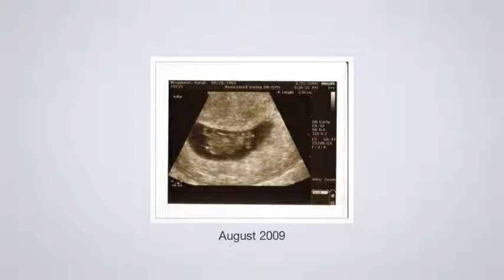Sarah's Facebook lookback.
I'm sure you guys remember when face book did their tributes to the  subscribers.  Here is mine. :)  It gives you a look into my posts from a few years back.